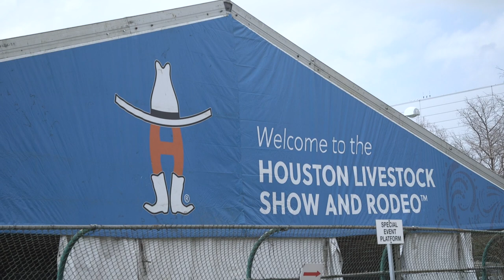Rope a Ride to the Houston Livestock Show & Rodeo with METRO | Commute Solutions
Heading to RodeoHouston but don't want to fight the cars and huge parking lots?

Commute Solutions is your resource for improving commuting in the Greater Houston area- Read more @HouGalvAreaCog

METRO is the Metropolitan Transit Authority of Harris County, Texas – serving the Houston region with safe, clean, reliable, accessible and friendly public transportation services.

We operate:

• Local buses
• METRORail (light rail)
• METRORapid (bus rapid transit)
• Park & Ride buses*
• curb2curb (neighborhood shuttles)
• HOV/HOT lanes
• METROLift (paratransit service in City of Houston and most of Harris County)
• METRO STAR Vanpool (in portions of an eight county region)

* There are more than 25 Park & Ride locations throughout the Greater Houston Area, making it easy for you to park your car and get on board with METRO.

For more about METRO, including fare information, schedules, maps, and how to ride – please visit:

We’ll send real-time, personalized route information direct to your phone or email for free.

For everything you need to ride METRO bus and rail services, download the RideMETRO app from your App Store (for iOS) or Google Play (for Android).

Using the RideMETRO app, you can learn how to ride bus and rail, with information about:

• Fares
• Fare payment methods
• Where to buy fares
• How to pay when boarding

You can also:

• Track your bus
• View current alerts
• Connect with METRO Police
• Submit a comment

And with a prior download of our companion Q Ticketing app, you’re just one tap away from where you can purchase mobile tickets – a contactless fare payment option to ride METRO bus and rail services.